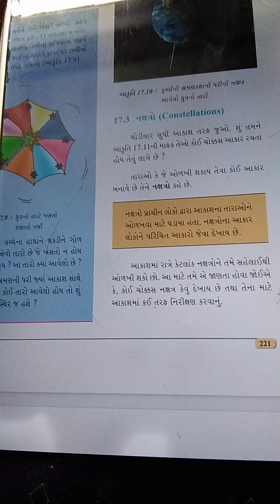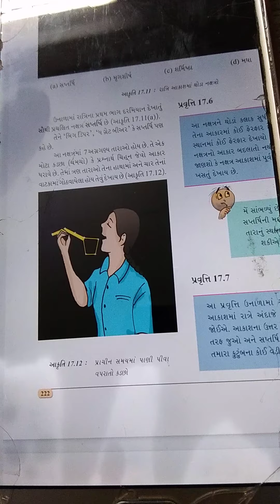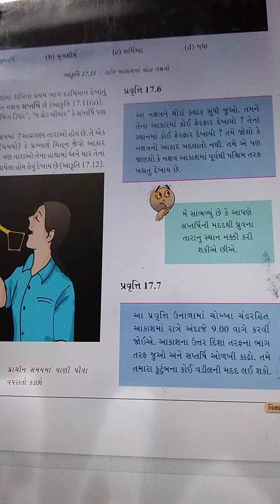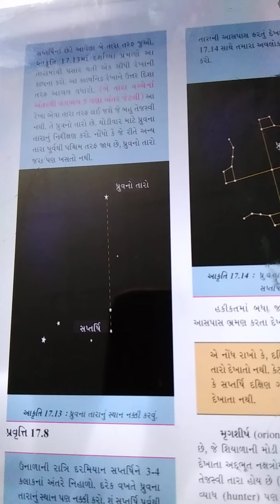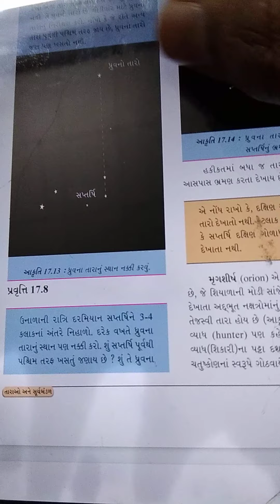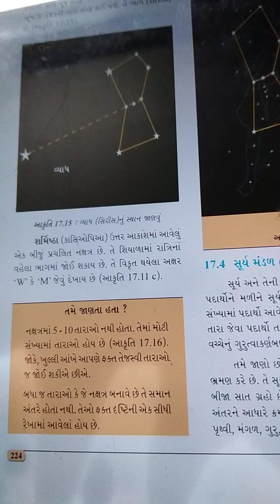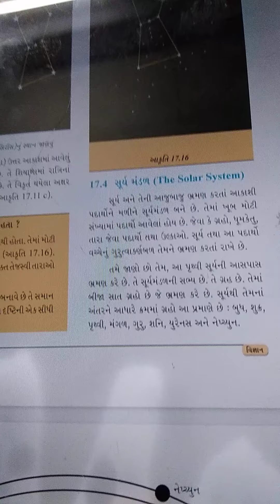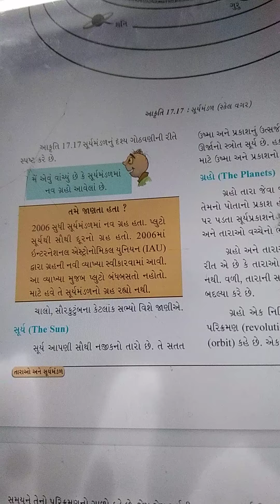STD 8 SCIENCE